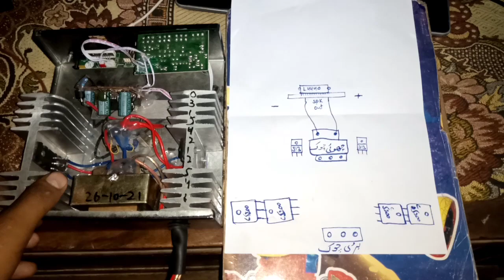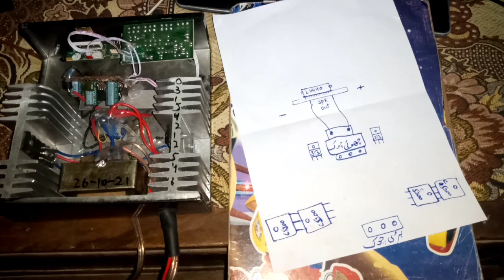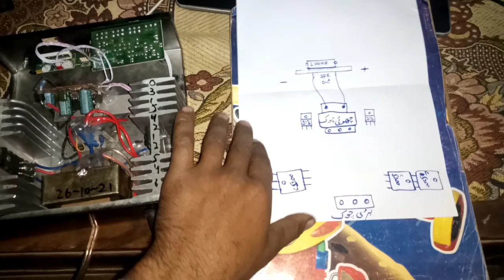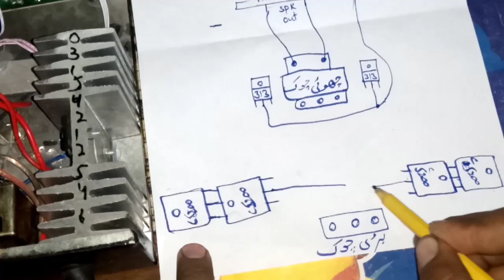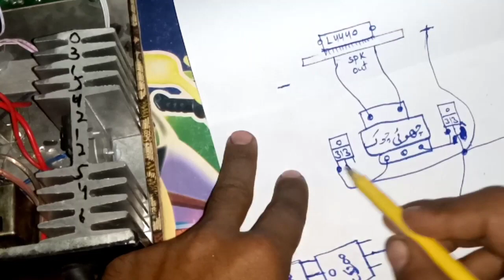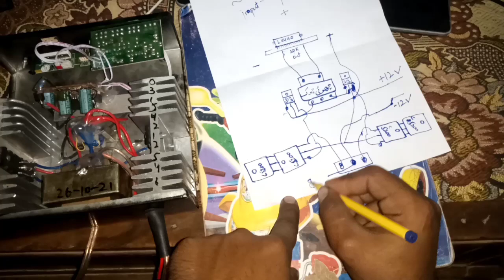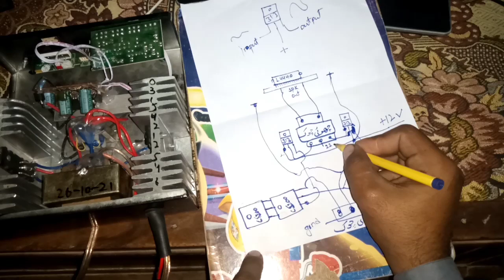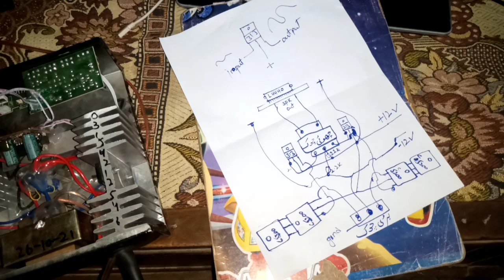tracter tape riksha music player details of D313 circuit Explaination with detail